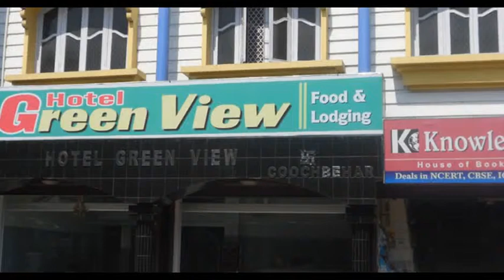HOTEL GREENVIEW COOCH BEHAR(DIGANTA TRAVELS)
AA-33/3, Prafulla Kanan(w), Kestopur, Kolkata - 700101
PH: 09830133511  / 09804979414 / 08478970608